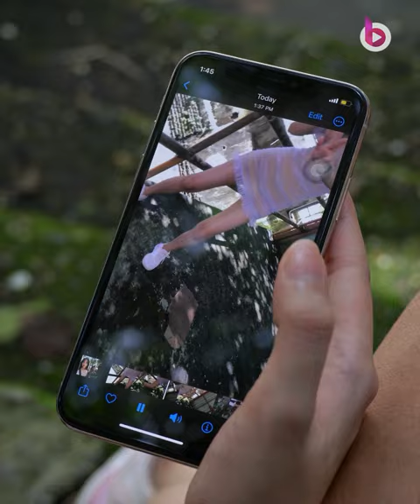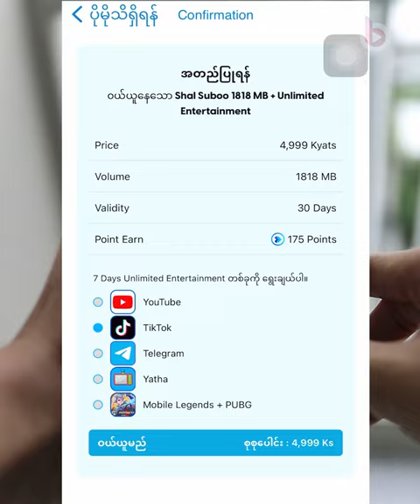မောင်လေး vs ကိုကြီး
00:00  အပြင်သွားဖို့ခေါ်သောအခါ
00:54  Video ရိုက်ပေးသောအခါ
01:39  အကြောင်းအရာတစ်ခုအားရှင်းပြသောအခါ
03:13  ပြသနာရှင်းကြသောအခါ

Director - Kyaw Htin Than Tin (khtt Production)
Camera - Kyaw Htin Than Tin (khtt Production)
Assistance Camera - Mei Theint (khtt Production)
Edited  - Phyo Thu Lin (BTL)
Casts  - Bhone Myat Theinkha (BTL)
            - Jessica Phway Phway (BTL)
Story   -  Phyo Thu Lin (BTL)
             - Kyay Mone (BTL)
Script   - Phyo Thu Lin (BTL)
Special Thanks  - Nyi Nyi Zaw
                             - Be Bee
Shooting Manager - Myat Su Nay Htun (KuKu)
Colour Grading - Kyaw Htin Than Tin (khtt Production)
Lighting - Mei Theint (khtt Production)
Make up & hair  - ကျွဲကျွဲ (khtt Production)
Location  -  Shake bakery ( Lanmadaw )